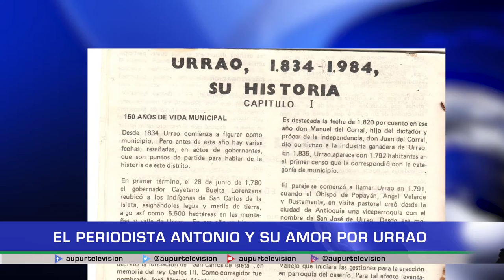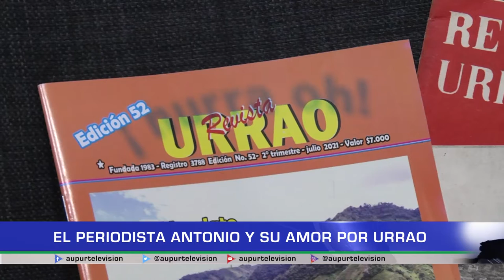El periodista Antonio y su amor por Urrao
Todos a través de su labor aportan a la sociedad y Don Antonio, periodista fundador de la Revista Urrao, ha trabajado en el entorno literario para que a través de sus escritos y publicaciones no solo se preserve, sino que también se conozca lo que es Urrao y los acontecimientos que lo rodean.